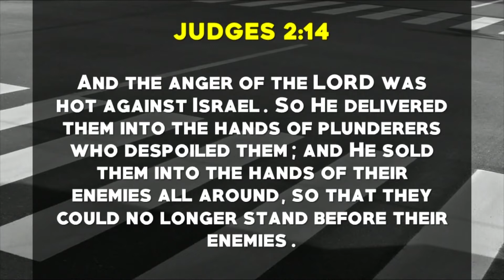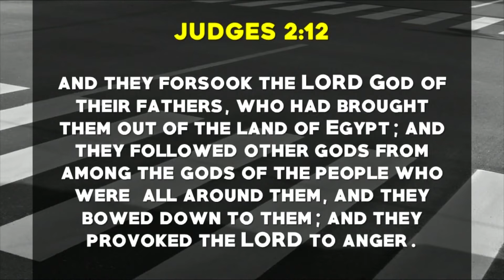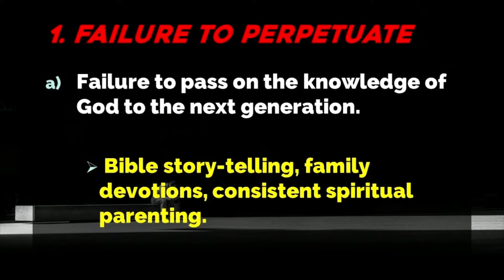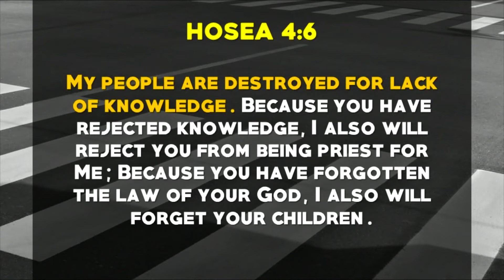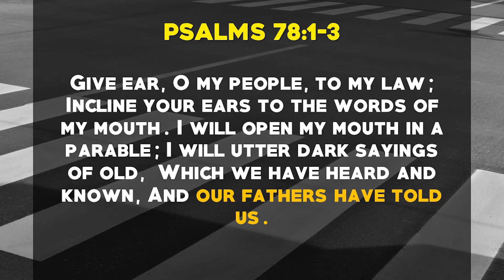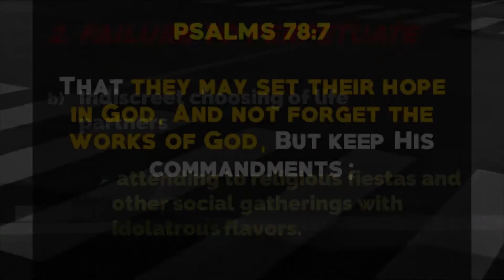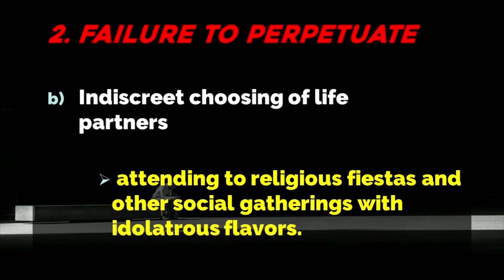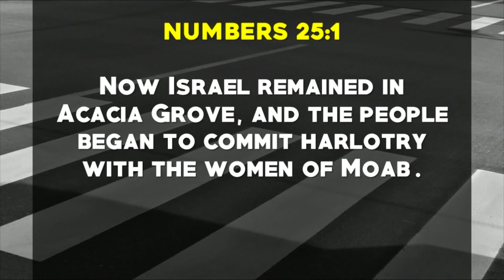Why Godly Generation Failed To Perpetual Their Kind